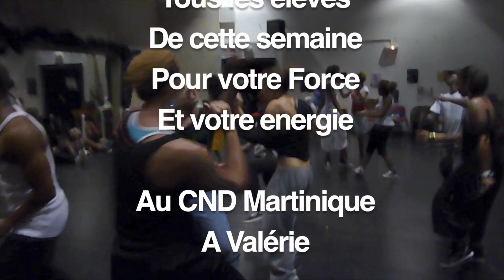Fatou Tera - Busy Signal (bab bad bad)